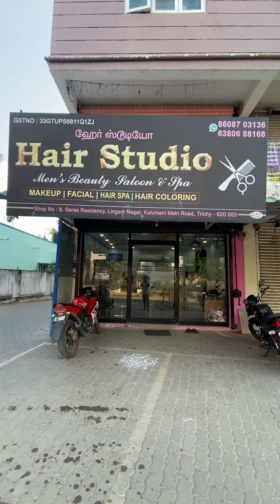முடி வெட்டியாச்சு எப்புடி இருக்குனு சொல்லுங்க மக்களே |Hair studio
Street foods are delicious, so we are excited to taste the street food in our country & watch the video to know better about the street food.